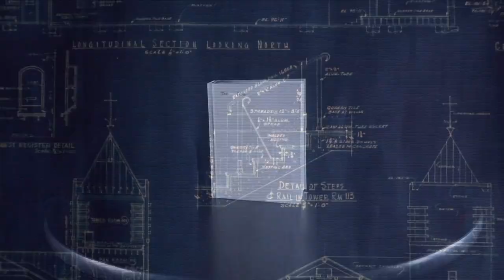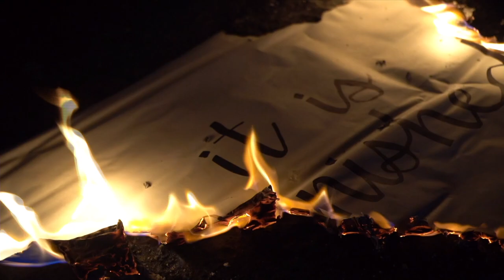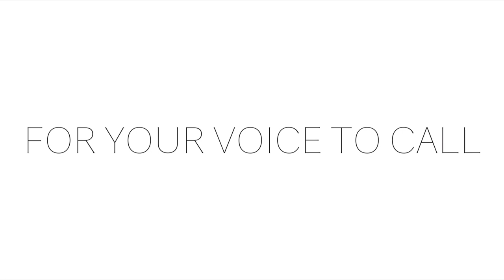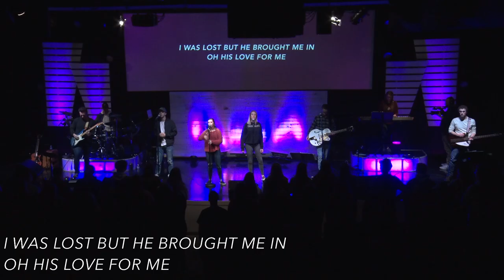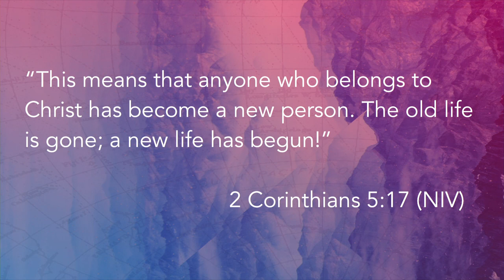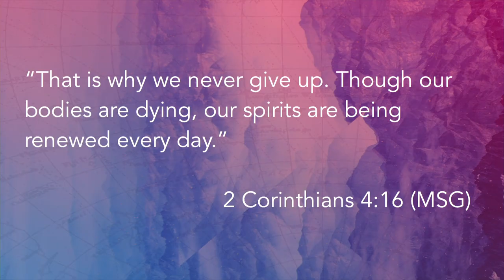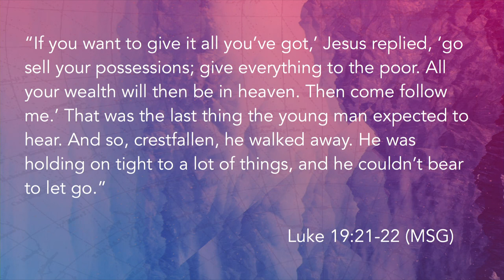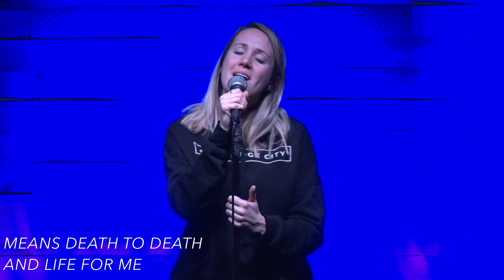New Year, New You [Edge]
Pastor: Josh Noblitt
Service Date: January 27, 2019
Message Series: The Edge (standalone message)
Location: Oak Bridge Arnold